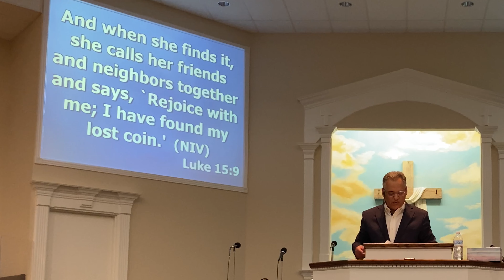“The Value of What Was Lost”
Wednesday Evening Sermon